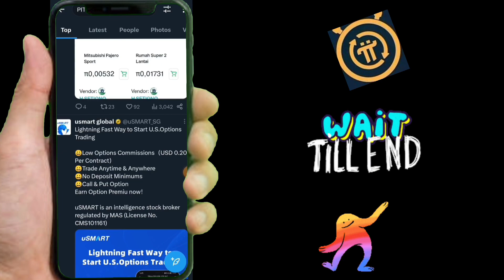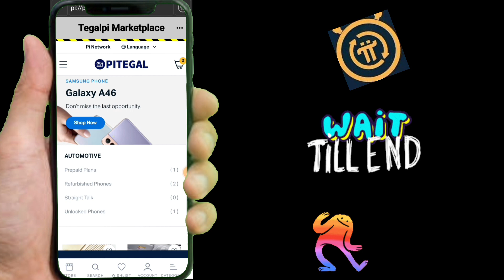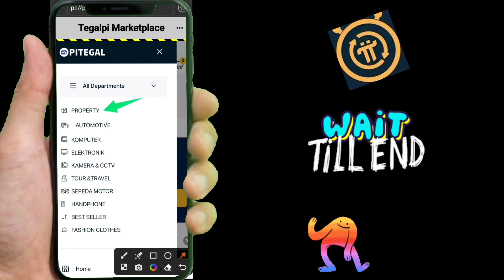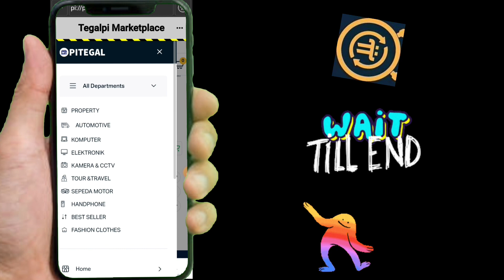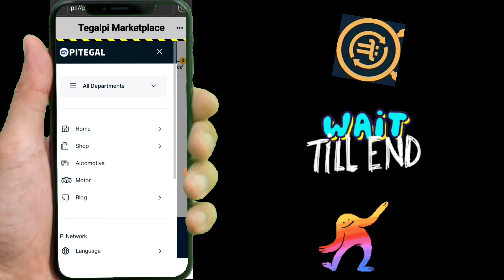pi network new update | Tehelka dreams of all pioneers in Pitegaal Marketplace Indonesian